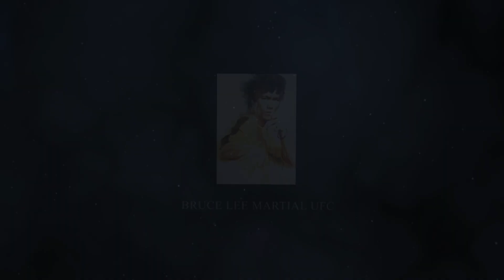UFC 4 | Bruce Lee VS Tyson Fury | PS5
-BRUCE LEE
Lee Jun-fan (Chinese: 李振藩; November 27, 1940 – July 20, 1973), known professionally as Bruce Lee (Chinese: 李小龍), was a Hong Kong American actor, director, martial artist, martial arts instructor, and philosopher. He was the founder of Jeet Kune Do, a hybrid martial arts philosophy drawing from different combat disciplines that is often credited with paving the way for modern mixed martial arts (MMA). Lee is considered by commentators, critics, media, and other martial artists to be the most influential martial artist of all time and a pop culture icon of the 20th century, who bridged the gap between East and West. He is credited with helping to change the way Asians were presented in American films.

The son of Cantonese opera star Lee Hoi-chuen, Lee was born in the Chinatown area of San Francisco, California, on November 27, 1940, to parents from Hong Kong, and was raised with his family in Kowloon, Hong Kong. He was introduced to the film industry by his father and appeared in several films as a child actor. Lee moved to the United States at the age of 18 to receive his higher education at the University of Washington in Seattle, and it was during this time that he began teaching martial arts. His Hong Kong and Hollywood-produced films elevated the traditional Hong Kong martial arts film to a new level of popularity and acclaim, sparking a surge of interest in Chinese martial arts in the West in the 1970s. The direction and tone of his films dramatically changed and influenced martial arts and martial arts films in Hollywood, Hong Kong, and the rest of the world.

He is noted for his roles in five feature-length martial arts films in the early 1970s: Lo Wei's The Big Boss (1971) and Fist of Fury (1972); Golden Harvest's Way of the Dragon (1972), directed and written by Lee; Golden Harvest and Warner Brothers' Enter the Dragon (1973) and The Game of Death (1978), both directed by Robert Clouse. Lee became an iconic figure known throughout the world, particularly among the Chinese, based upon his portrayal of Chinese nationalism in his films and among Asian Americans for defying stereotypes associated with the emasculated Asian male. He trained in the art of Wing Chun and later combined his other influences from various sources into the spirit of his personal martial arts philosophy, which he dubbed Jeet Kune Do (The Way of the Intercepting Fist). Lee had residences in Hong Kong and Seattle. He died on July 20, 1973 at the age of 32.